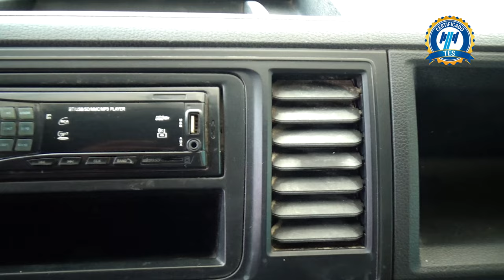Volkswagen / Transporter carga / 2016 - 23907